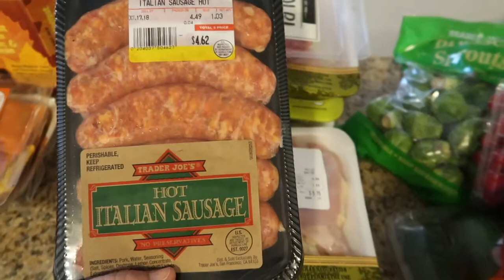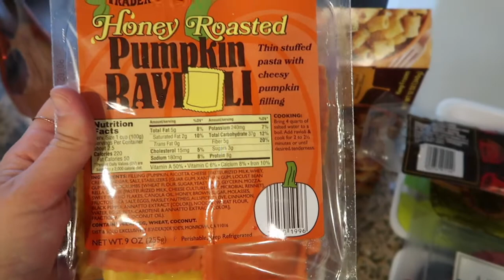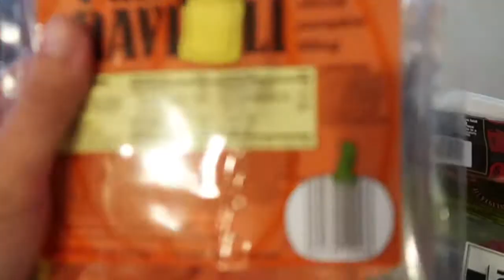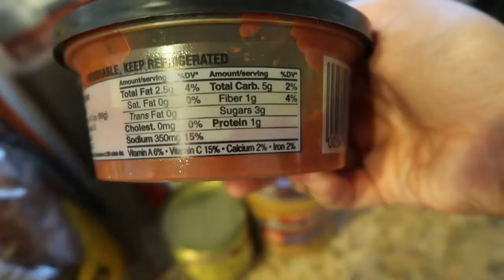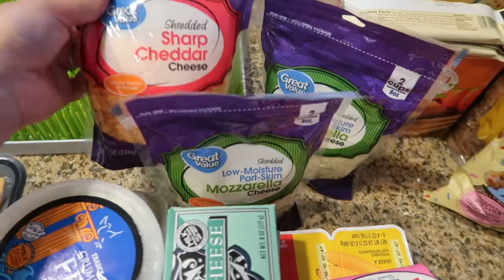Weekly Trader Joe's Haul!!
Enjoy, my friends! Listed below are the recipes I'll be making this week!

((The other dinner meals I'm making this week don't require a recipe...just my brain lol. Hence only two links .))